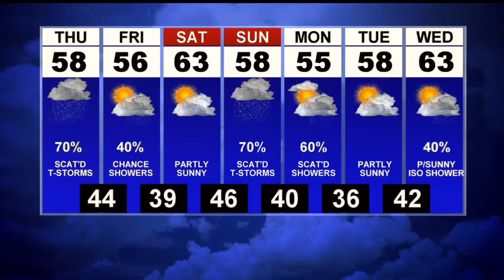First News Weather Update